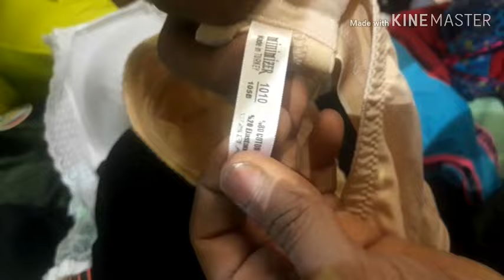براهات وكالة البلح تعالو شوفو براهات وكالة_البلح ب١٥ج عند علي الشليمي 01200300724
تعالو شوفو براهات وكالة_البلح ب١٥ج عند علي الشليمي 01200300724 - حمالات الصدر

لينك كوتشهات براندات عالتليجرام للحجز اون لاين 👇👟
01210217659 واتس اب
ازاى اختار حمالة الصدر المناسبة
براهات 2020 وكالة البلح براهات مثيرة ملابس حريمي من وكالة البلح